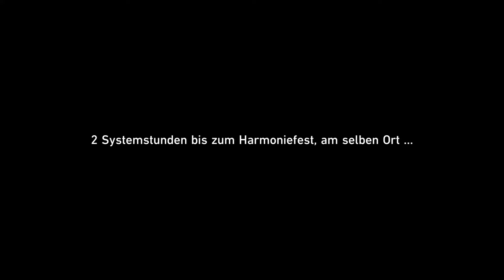✨Honkai: Star Rail v2.2 #89 Alles was aufsteigt, muss zusammenlaufen [No Commentary]